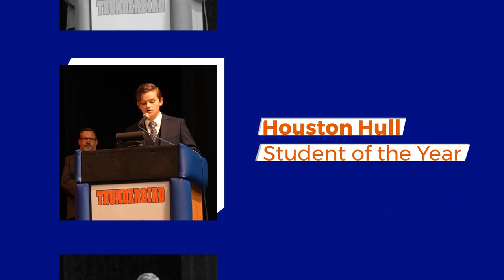Thunderbird High School Achievement Above All (GUHSD) 2022-2023